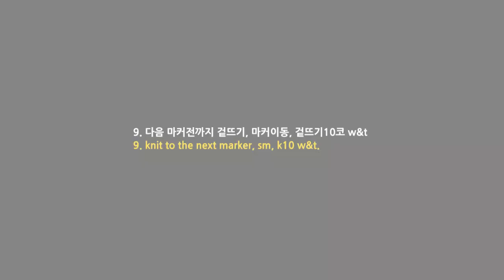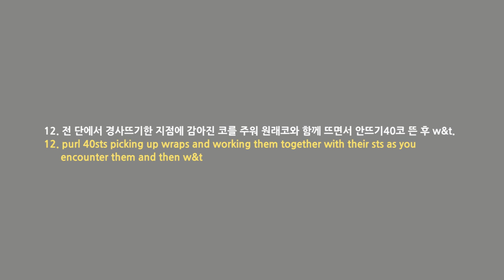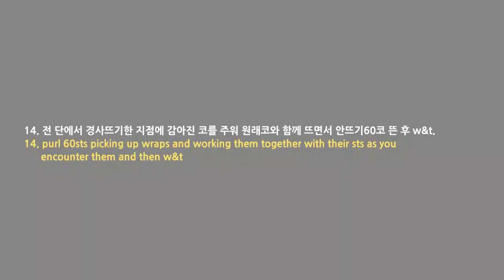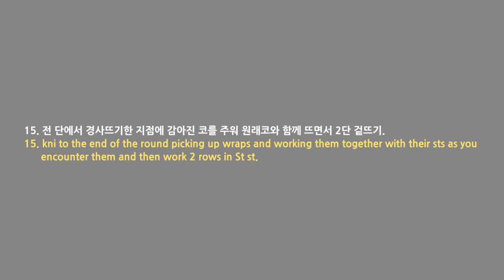대바늘 멜빵바지, knitting dungarees, knit trousers [PART4]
Oliver dungarees
Level: Intermediate
Size: 3¬4 years ( Model size: 93cm, 14kg)
Yarn: Drops baby merino
Needle: 3.25mm circular needles
Gauge: 29sts 39rows with St st 10 x10cm
             42sts 37rows with 1x1 Rib st 10x10cm
Notions: Large- eye blunt needle, markers, 3mm crochet needle, 1cm cover button 9.
Skill: Increasing (M1R, M1L), Decreasing, W&T

All videos are available with subtitles.
The videos are uploaded every Sunday at 24:00.